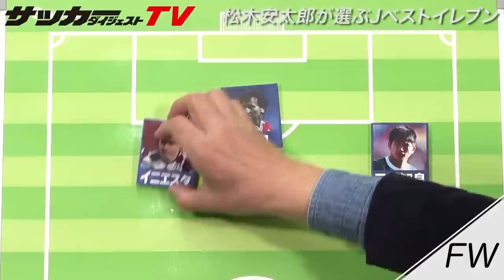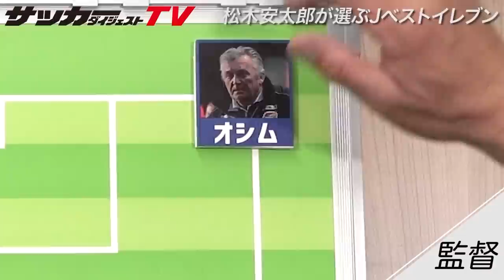「この二人がいればチームはずっと引き締まる」。松木安太郎の歴代ベスト11【Jリーグ30周年企画】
Jリーグ30周年記念企画として、解説者や識者に歴代最強イレブンとベスト監督を選んでもらいます。第１回目の今回は、元日本代表DFで解説者の松木安太郎氏に独自視点でピックアップしてもらいました。

●YouTubeメンバーシップ紹介